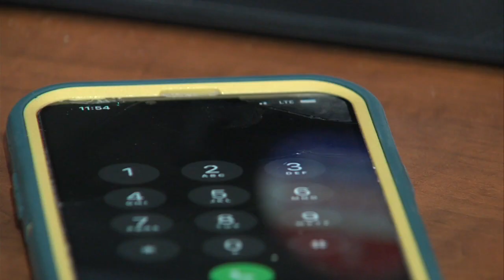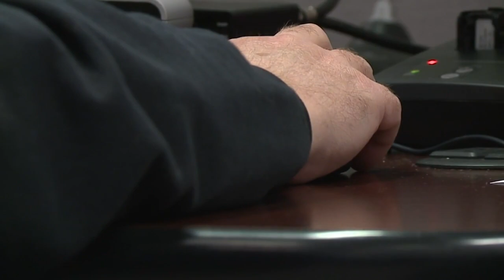988 Update 5 pm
988 Update 5 pm